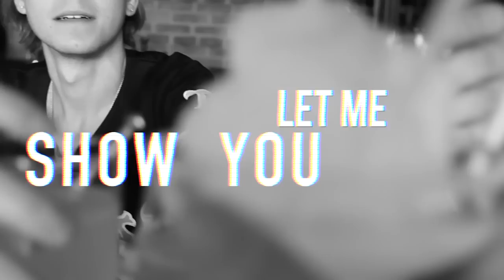TeenTopia featuring LOS 5, After Romeo and Siahna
Join us on Friday, October 14 for live performances by international pop stars LOS 5, After Romeo and Siahna.